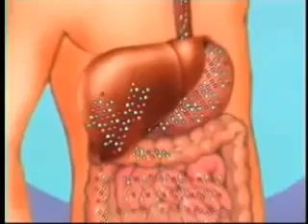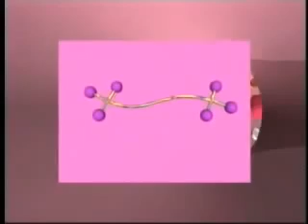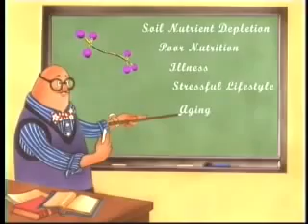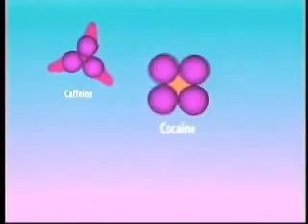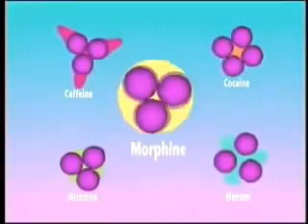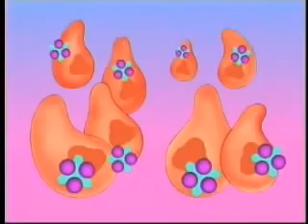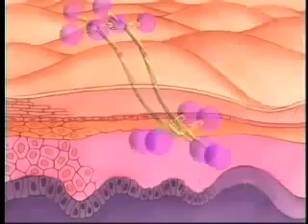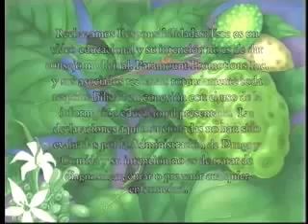Noni - ¿Qué es Noni? - Obtenga toda la información de Noni, Noni Árbol, Planta de Noni, y Beneficios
Jugo de Noni - ¿Qué es el Jugo de Noni? (Jugo de Morinda citrifolia) - Obtenga toda la información de Noni, Beneficios del Jugo de Noni Frutas, Jugo de Noni

Al Noni se le atribuyen muchos beneficios para la salud que pueden ser atribuidos a la sinergia de sus componentes.

El Noni aumenta las defensas del cuerpo, y un cuerpo con buenas defensas puede combatir diversos tipos de enfermedades. Contiene componentes que pueden ayudar al cuerpo humano a regenerarse celularmente y a incrementar las defensas del mismo, de manera natural. Se han hecho algunos estudios al respecto con resultados positivos.

La mayoría de nosotros vivimos vidas sedentarias y de estres. Los efectos del envejecimiento empiezan a surtir efecto a temprana edad. Desde los simples dolores, la falta de energía y la inhabilidad de dormir, hasta los desafíos más serios tales como la diabetes, la presión sanguínea elevada y la artritis. El Noni puede ayudar a prevenir enfermedades y mejorar la salud.